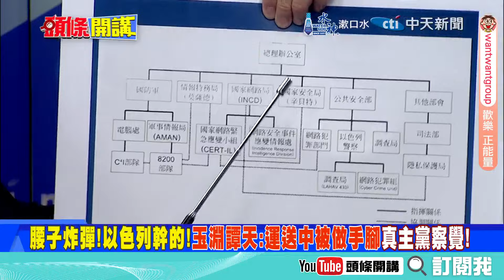真相來了!腰子炸彈!以色列製造! | 陸官媒剖析改裝引爆緣由!以總統駁斥不是我?【頭條開講】精華版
【頭條開講LIVE】羅斯福回家?遼寧南下堵門!重演菲律賓海戰?陸官媒:腰子炸彈是以色列幹的?今年最大打臉台灣認知作戰!綠營急凍閉嘴! |20240923完整版‪@頭條開講HeadlinesTalk‬

前海軍艦長 呂禮詩、文化大學教授 楊永明、時事評論員

請鎖定《頭條開講》YouTube頻道/每週一至週五20:00-22:00